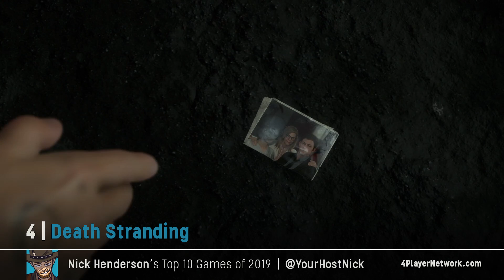Nick Henderson's Top 10 Games of 2019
Welcome, one and all, to this year’s definitive selection of 2019 Game of the Year lists! In this episode, we go through Nick’s top 10 games of 2019!

Credit for the intro/outro music to "Dark Gaia Appears (Overcoming Everything)" by Sbeast from the Paths Less Travelled: Terranigma album, produced by the community of OverClocked ReMix.